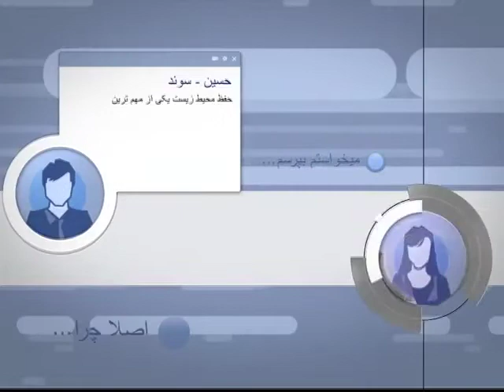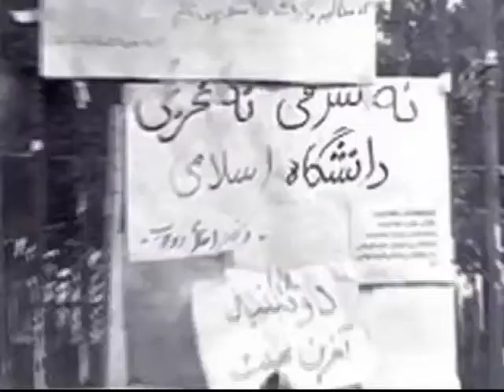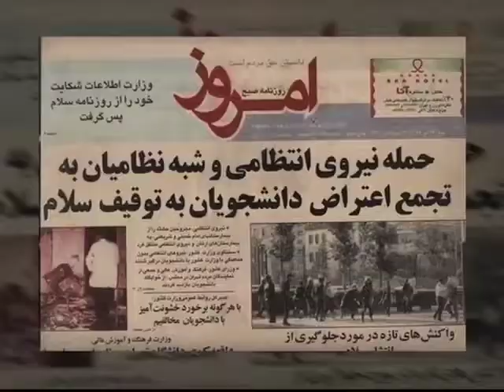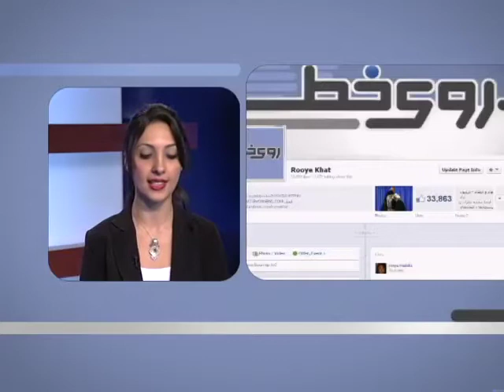PNN ST Show August 3